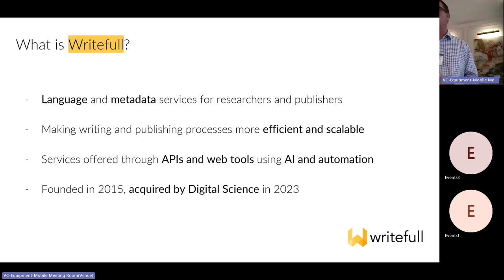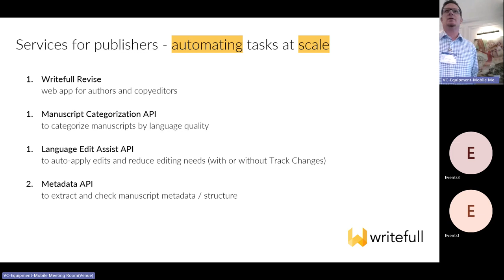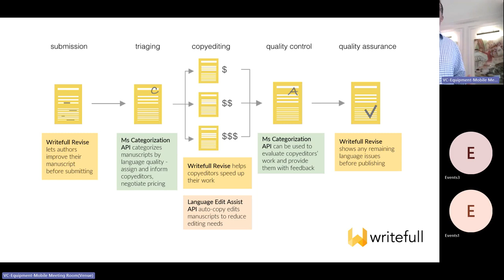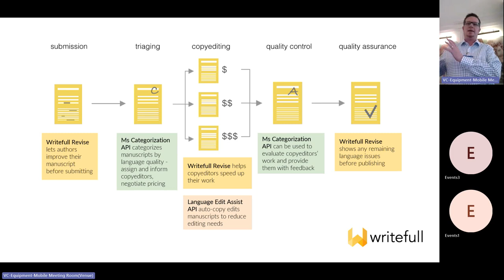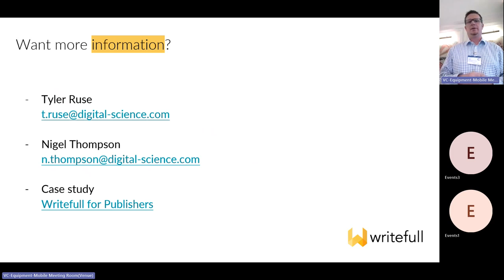R2R 2024 Lightning Talk - Writeful (Ruse)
Researcher to Reader 2024 Lightning Talk
Learn about the most recent addition to the Digital Science portfolio of technology companies that help publishers be more effective, efficient, and impactful. Writefull uses Artificial Intelligence to automate publishers’ language- and metadata-related tasks and make these scalable – ensuring significant savings. Writefull’s services fit cleanly into workflows to streamline every stage of the publishing process, including triaging, copyediting, quality control, and quality assurance.